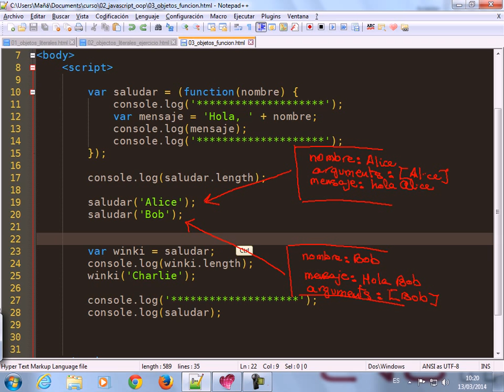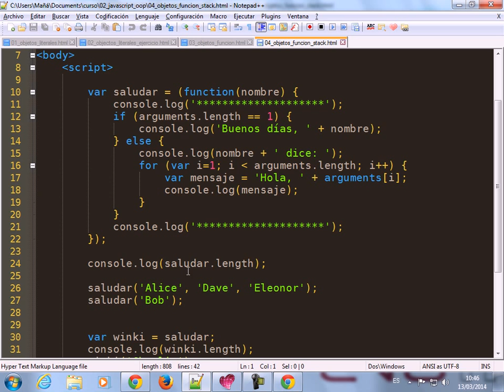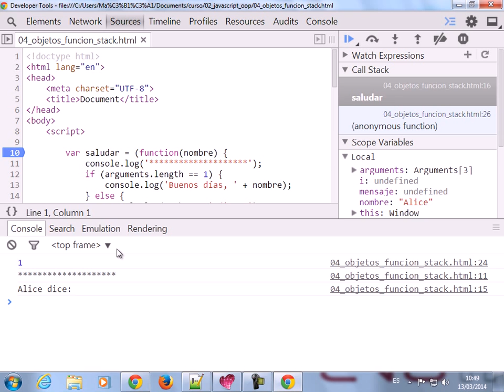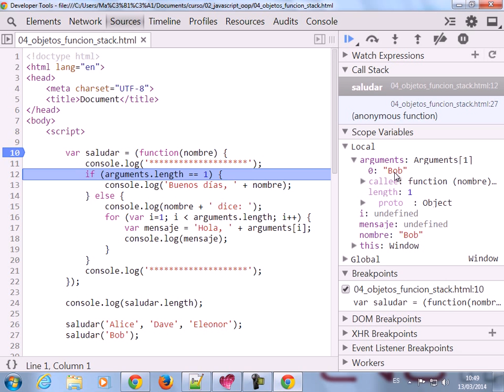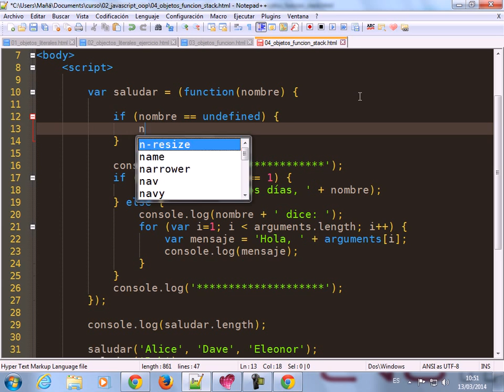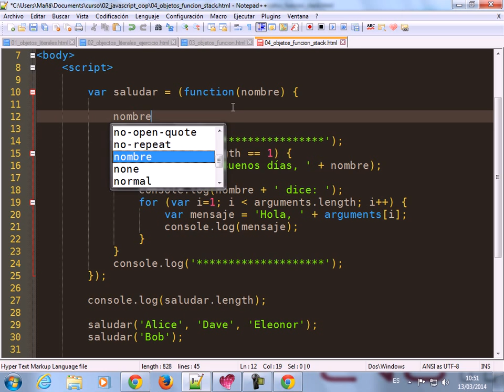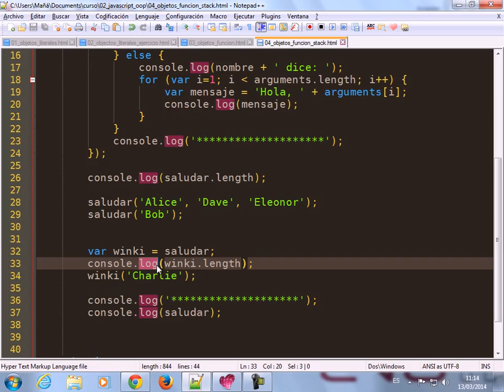Javascript 4: Stack y heap